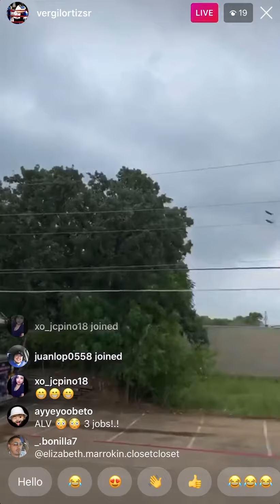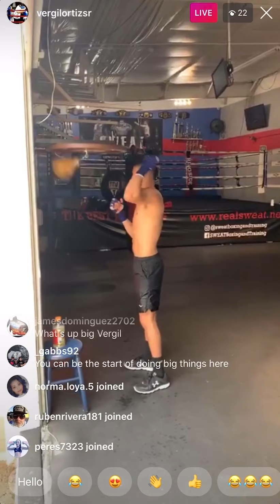Vergil Ortiz Working Out In the Gym | EsNews Boxeo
Must watch Vergil Ortiz working out in the gym! Vergil Ortiz is working on his hand, eye coordination, speed training, and much more!